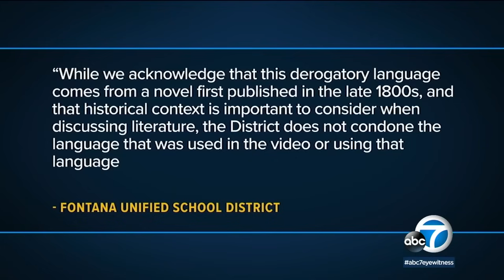Middle school teacher in Fontana caught on video repeatedly using racial slur in class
A Sequoia Middle School language arts teacher is being criticized after she was caught on video repeatedly using a racial slur in class.